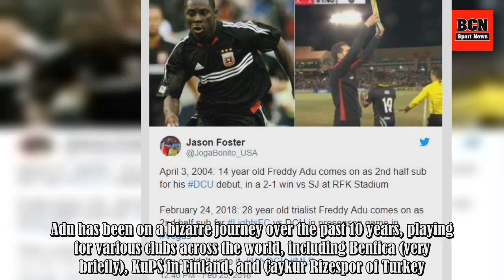What Freddy Adu has done for his latest club will make every football fan smile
It’s hard to believe that Freddy Adu is only 28 years old.It feels like he’s been around since the dawn of time.The former United States international burst onto the scene as a 14-year-old when he became the youngest American ever to sign a major league professional contract in any team sport by sig .